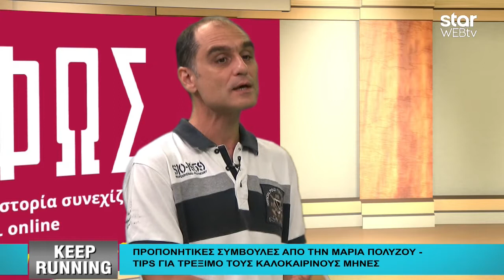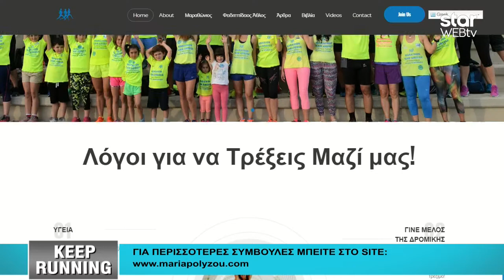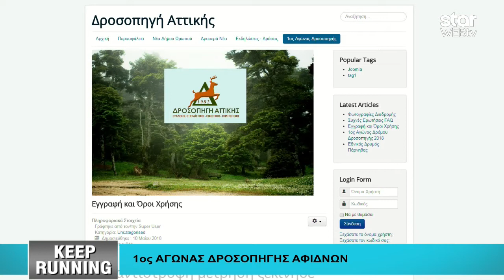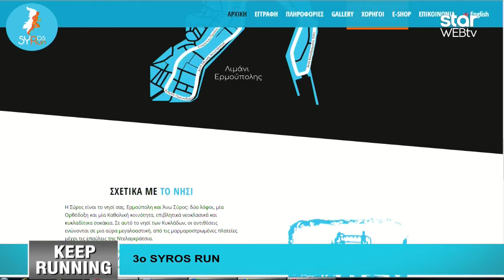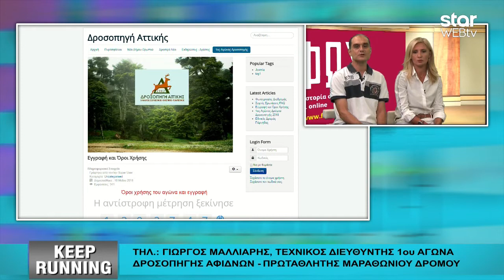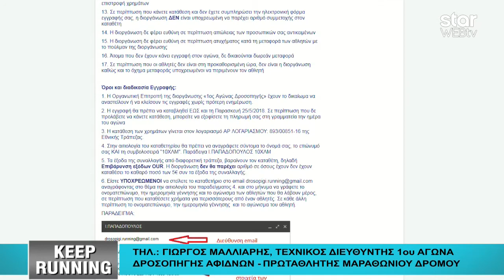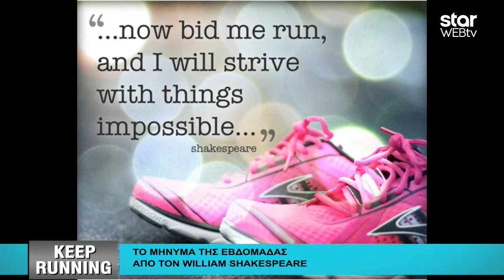Keep Running 25/5 - Μαζί μας ο πρωταθλητής Ελλάδος 10χλμ Γιώργος Τάσσης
Η μοναδική εκπομπή στην ελληνική τηλεόραση για όσους αγαπούν το τρέξιμο, τον Μαραθώνιο και τους αγώνες δρόμου. Με όλα τα δρομικά νέα της εβδομάδας, με συνεντεύξεις πρωταθλητών, αθλούμενων, προπονητών, διατροφολόγων καθώς και με όλες τις ελληνικές συμμετοχές στους διεθνείς μαραθωνίους και στα μεγάλα δρομικά events σε όλο τον κόσμο.

Σε αυτή την εκπομπή, έχουμε πλούσιο ρεπορτάζ για τους αγώνες του τριημέρου του Αγίου Πνεύματος και δίνουμε χρήσιμα tips για τρέξιμο τους καλοκαιρινούς μήνες.

Στην παρέα μας, ο πρωταθλητής Ελλάδος 10χλμ Γιώργος Τάσσης. Ένας αθλητής μικρός σε ηλικία αλλά με πολύ μεγάλο ταλέντο. Και αυτό δεν το λέμε εμείς αλλά οι επιδόσεις του.

Keep Running!
Γιατί όσο περισσότερο τρέχουμε, τόσο καλύτεροι άνθρωποι γινόμαστε!
Κάθε Παρασκευή 23:00-00:00 Star.gr/webtv